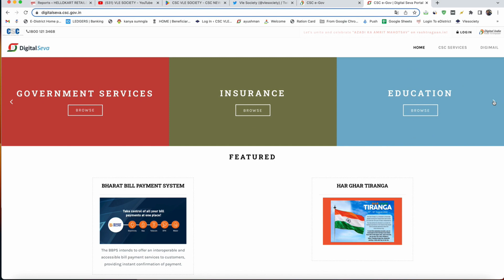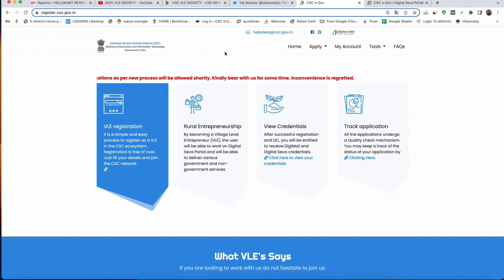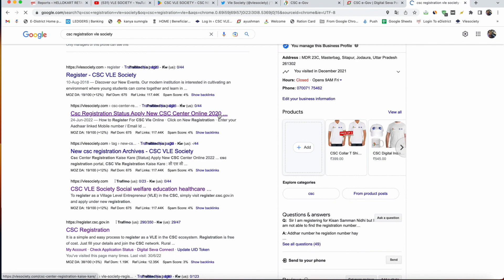न्यू CSC ID के लिए ऑनलाइन अप्लाई होना हुआ बंद | New Registration for CSC id is closed CSCVle Society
0:04
3:07
3:32
3:54
4:05
4:14
4:35
4:54
5:14